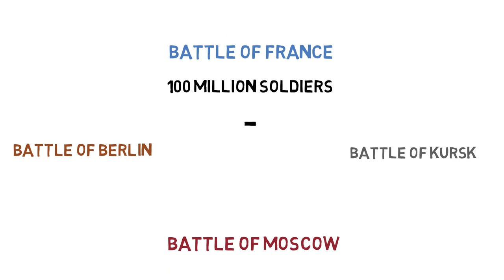World War 2 (Summary) Whiteboard Animation